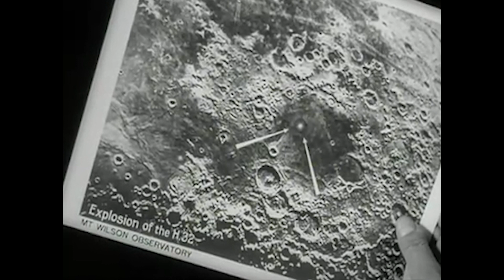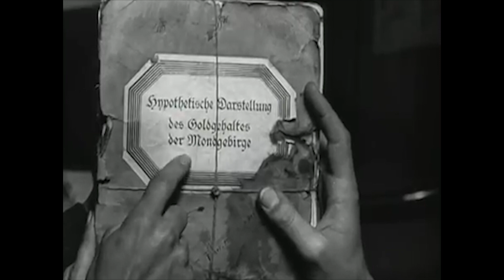Una - Fritz Lang (video)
Fan video with shots taken from the movie Woman in the Moon (Frau Im Mond) 1929 dir. Fritz Lang
video edit: Gligor Kondovski